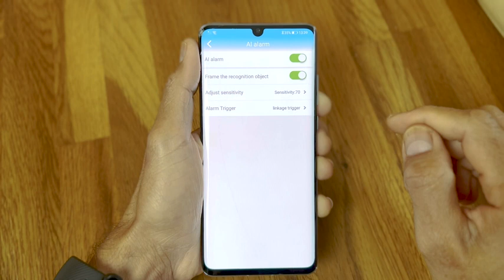DE 570C B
Mano